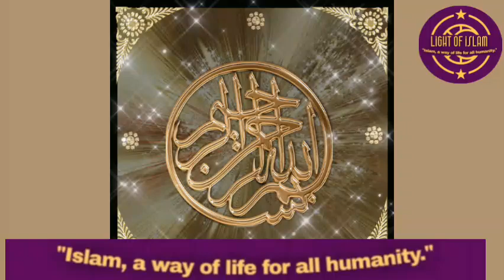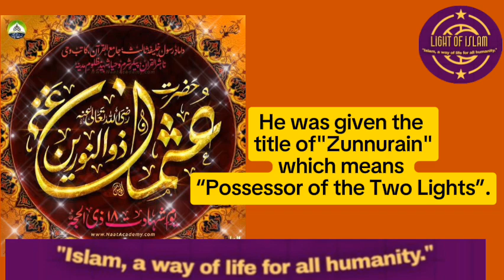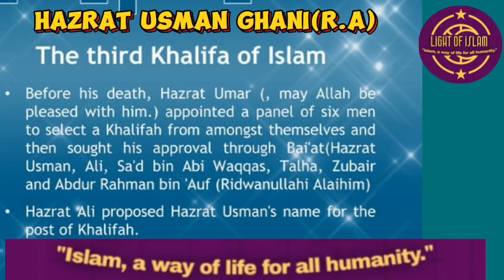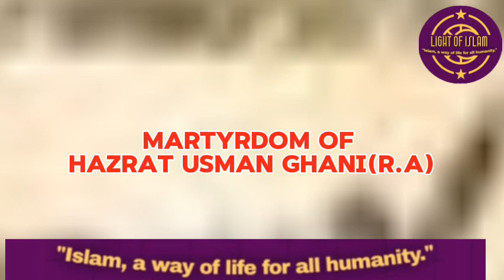The Third Caliph Of Islam: Hazrat Usman Ghani(r.a)||MARTYRDOM OF HAZRAT USMAN(RA)|| حضرت عثمانِ غنیؓ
Narration: Sabeen Abbas
Shahadat e Usman Ghani(r.a):MARTYRDOM OF HAZRAT USMAN (RA)
Hazrat Usman (RA) was a great leader but was opposed by a group of people who rebelled against him. On the 18th of Dhul Hijjah, 35 AH (656 CE), a gang of rebels besieged his home in Medina, which led to his assassination.

Watch the videos related to "Life of Prophet Muhammad(pbuh)" Important events of life of our beloved Prophet Muhammadﷺ.
"Life of Prophet Muhammad(pbuh)"
The Prophet of Mercy: Power of the Word “There Is No God but Allah”
Muhammad(pbuh)in his struggle to gain people's heart towards Islam.